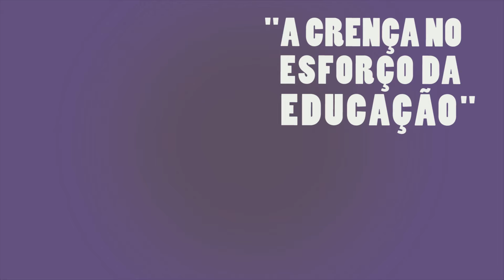Entrevista com Leandro Karnal, parte 5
Entrevista exclusiva com o historiador e professor da Unicamp Leandro Karnal.